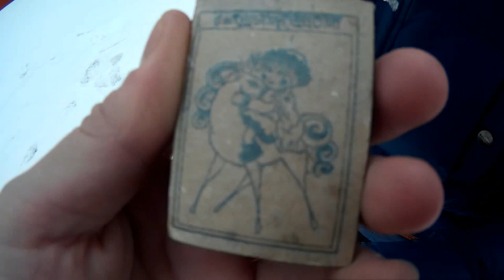VLOG:Авокадо VS Убойной Силы!!! Кто же победит????